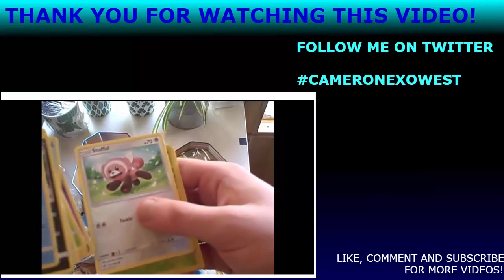Cameron-Exo Luxor Galactic Space Journey Episode 5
After a very long wait the 5th episode of Galactic Space Journey is finally here. How well can we do now we have finally returned to this game? Its time to find out right now!